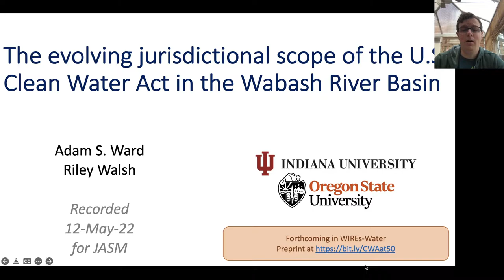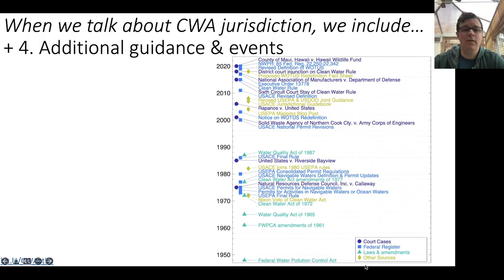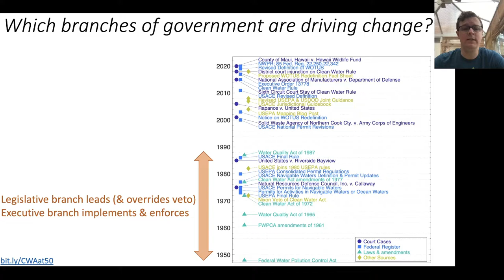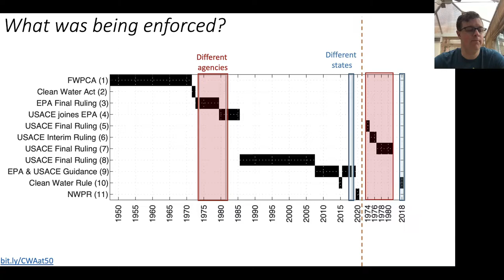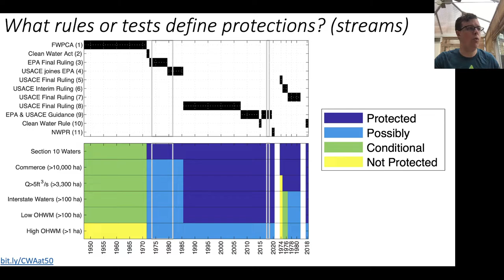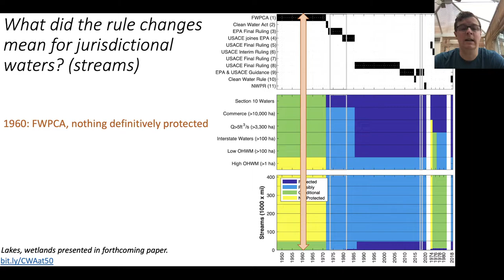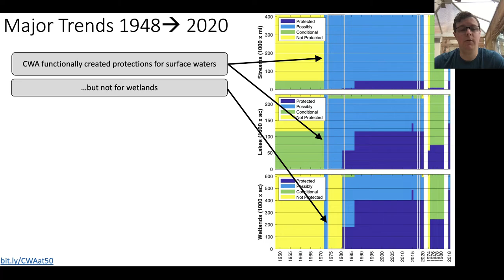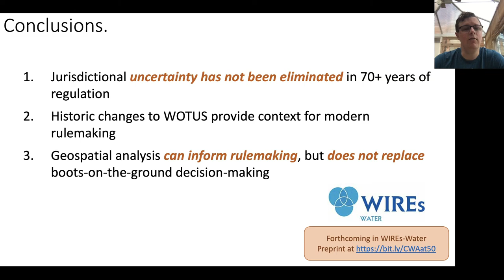A Brief History of Clean Water Act Jursidiction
Presented at JASM 2022.